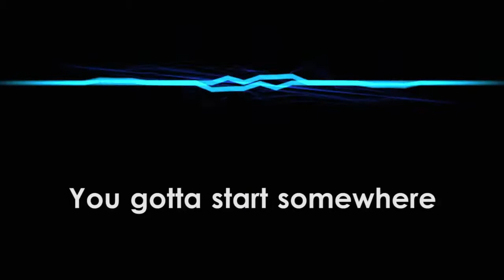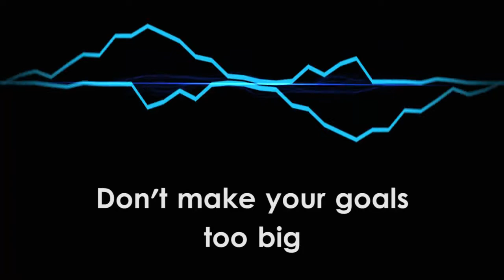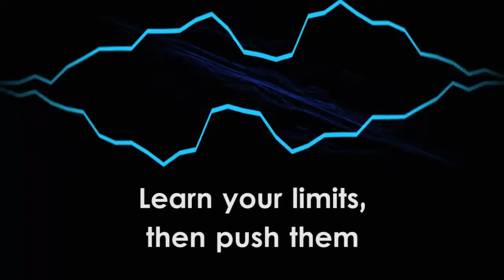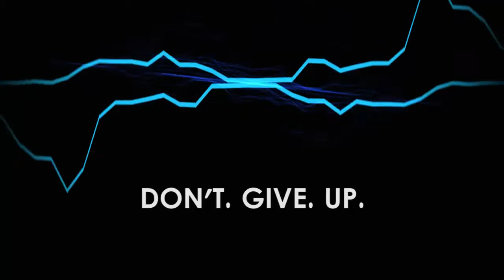Keep Trying, Even If You're New - VoxFX PSA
Here's a quick little encouragement video, about how you shouldn't let a lack of experience stop you from trying. I also get into some more practical tips for how you should gain experience with your craft. Remember: the more you try, the better you get. =)

Check out my VoxFX tutorial videos, where I teach people how to make great vocal recordings, use vocal special effects, and create voice-like sounds. I also make music and post other random videos relating to music-making, sound design, or whatever else I feel like at the time.

I try to release new videos each week, usually on Thursdays.

For status updates on my channel, please check my Twitter.

For the record, my full name is Shaloxeroligon. You may also know me as Waveform from the Lunar Echoes podcast.